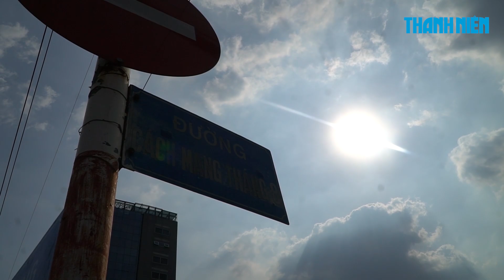Ngoài ghép phổi, phi công người Anh được xem xét ghép thận | Tin tức virus corona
Khi tình trạng nhiễm trùng được hạn chế thấp nhất, hội đồng chuyên môn sẽ xem xét phương án điều trị ngoại khoa như ghép phổi, ghép thận. Toàn bộ phổi ghép sẽ được tìm từ người hiến chết não, có điều kiện phù hợp.

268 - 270 Nguyễn Đình Chiểu, Phường 6, Q.3, TP HCM